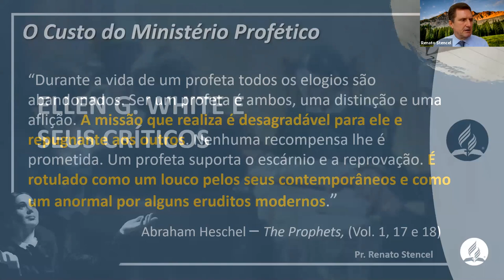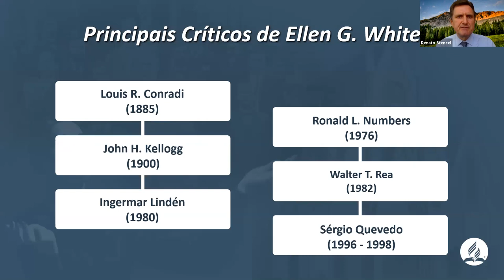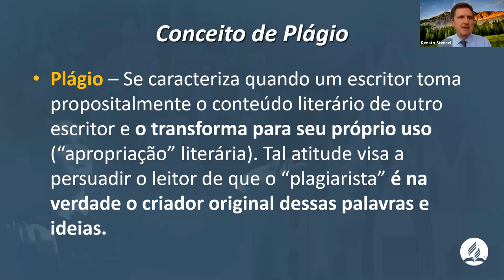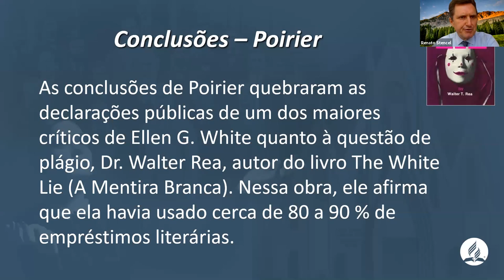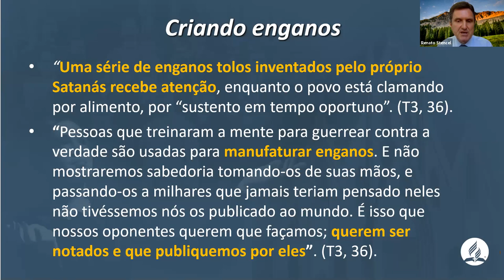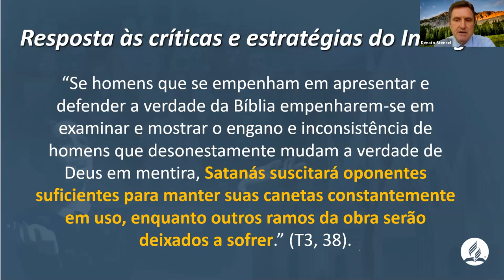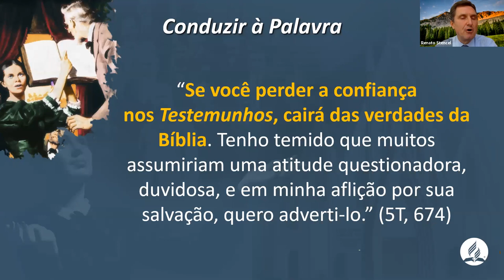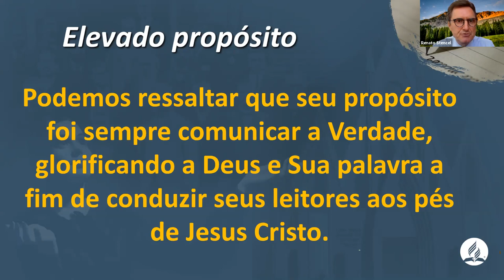Ellen White e Seus Críticos - Pr. Renato Stencel (Centro White TV)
Palestra apresentada para alunos do curso de Teologia no Unasp - Campus Engenheiro Coelho, em 08 de abril de 2020.